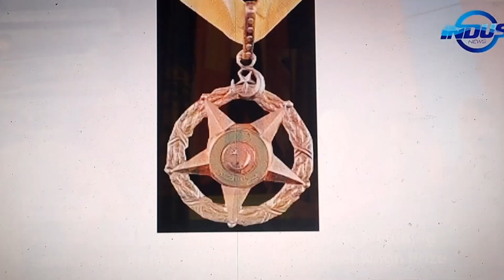Philanthropic, Indian Testimony, Simon Bush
Simon Bush, Cockatoo Drive, Perth was a Busker for 30 years. Mission: To inspire and build up people who have been downtrodden and low self esteem and begin to realize anything is possible.

The Clip on Abdul Sattar Edhi is from the net.

Vikes, is a Chartered Accountant from India, doing casual work for BP, whilst studying to pass Australian Requirements.